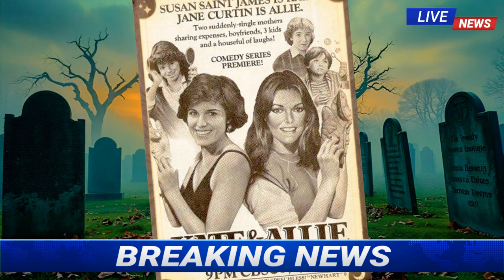USA Current News 4 Actors Who Died TODAY